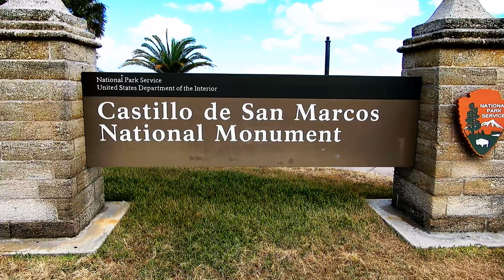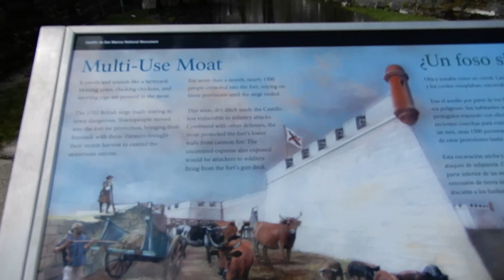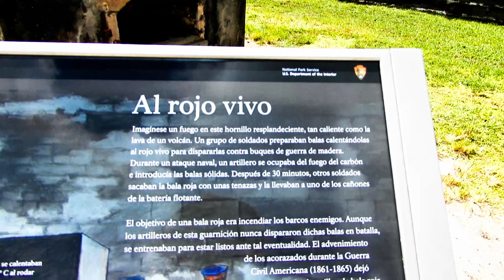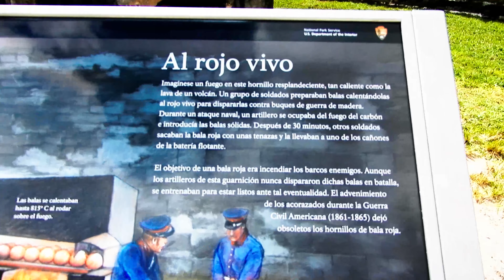castillos san marcos st augustine Vlog #34